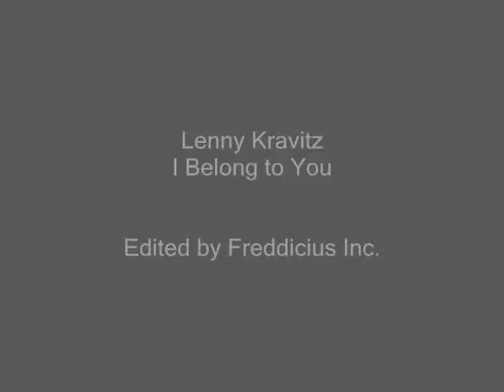Black And White Pictures Art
Amazing work in Black&White Art.